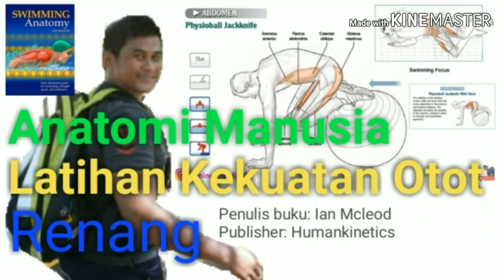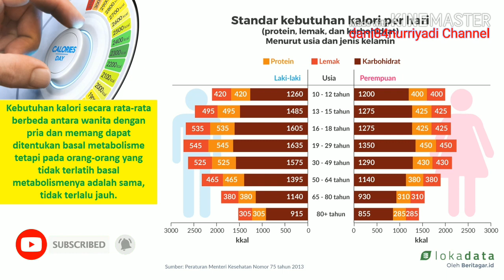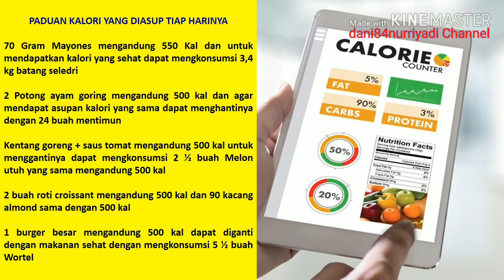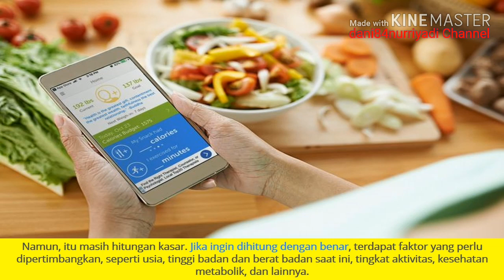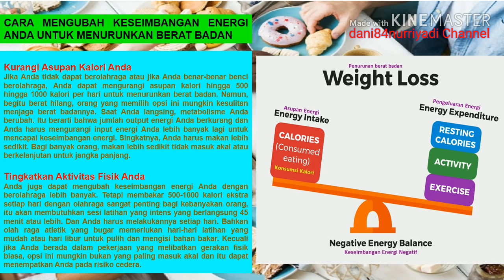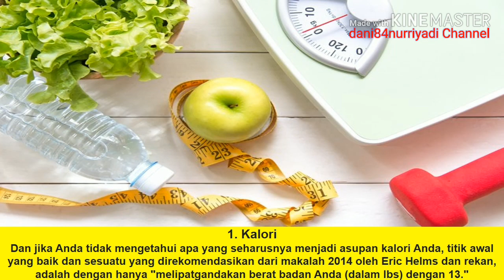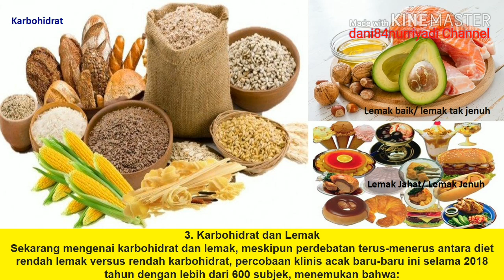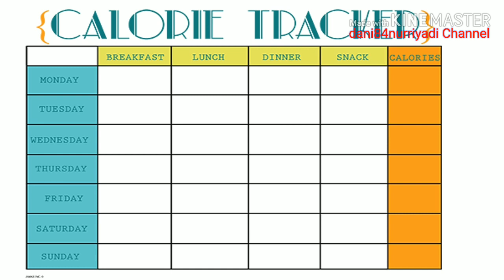KALORI - Asupan dan Pembakaran Kalori - Kebutuhan Kalori - Diet Sehat - by Dani Nur Riyadi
daniloveari91 Channel
Dani Nur Riyadi

KALKULATOR GIZI